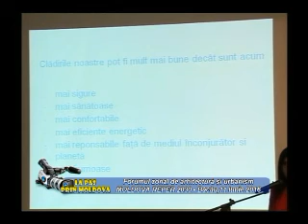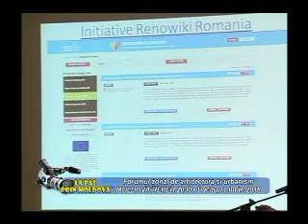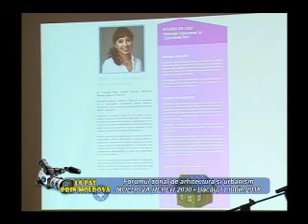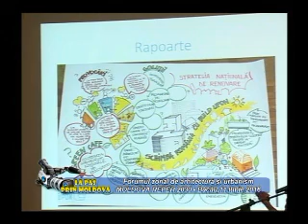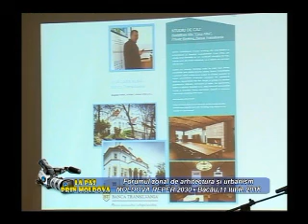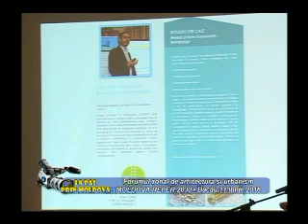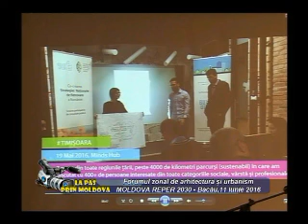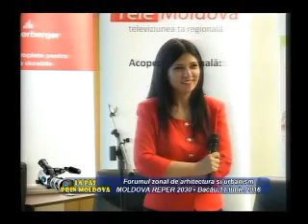25 conferentiaza arh Laura AMAIEI moldovareper2030 editia 2016